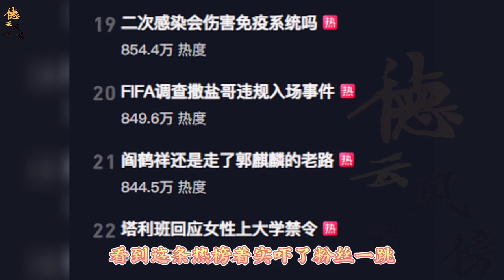【德云社】阎鹤祥也难逃真香定律，走了郭麒麟的老路，网友：抚养费难要了#阎鹤祥